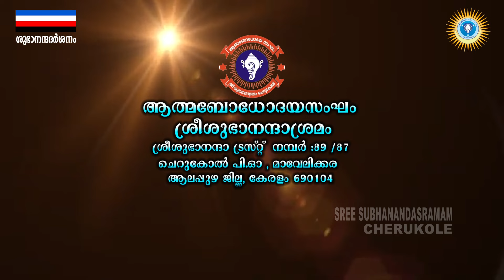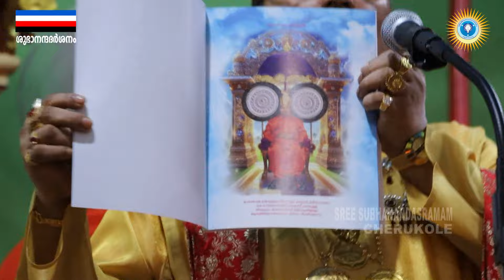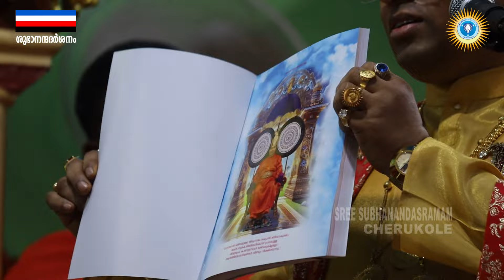Subhanandadarsanam(13-10-2024)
Blessing Speech : Brahmasree Devananda Gurudeva Thiruvadikal
Published by : Athmabodhodaya Sangham
Sree Subhananda Ashram Cherukole
Mavelikara, Alappuzha Dist., Kerala
Bharat